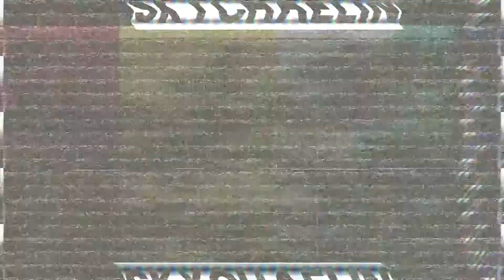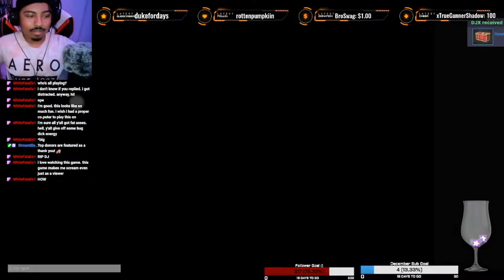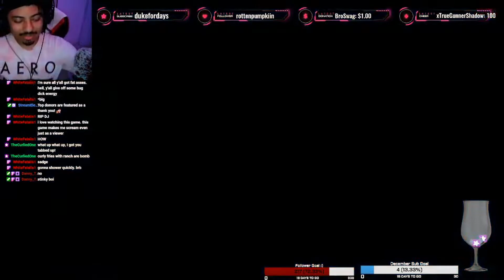THE CRUSTACEAN GAME WITH THE BOYS 『Crab Game』 〚Twitch Livestream 12/10/2021〛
Hey guys! Starting off the new year with a stream the boys & I did of Crab Game! I did do some minor edits to this stream, please tell me if you liked having the stream slightly edited instead of raw :) Hope you guys have a great 2022~

Instagram ➤ @crankthabass
Tik Tok ➤ @skychaelin

Outro Art made by NativeX